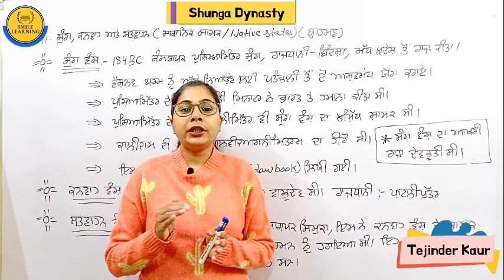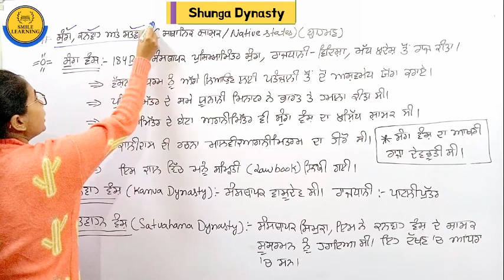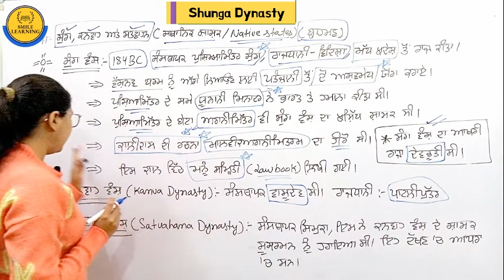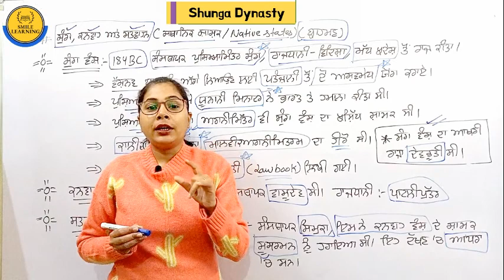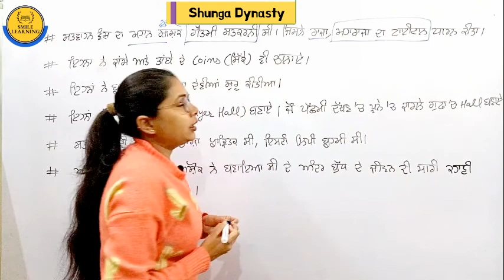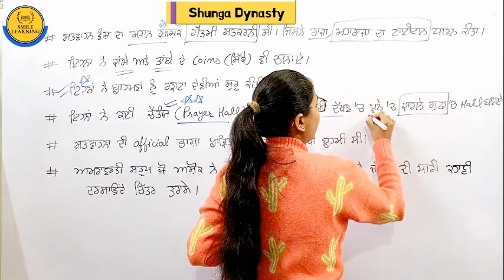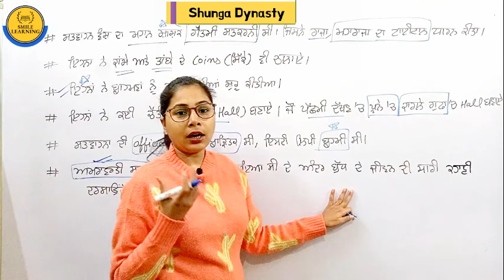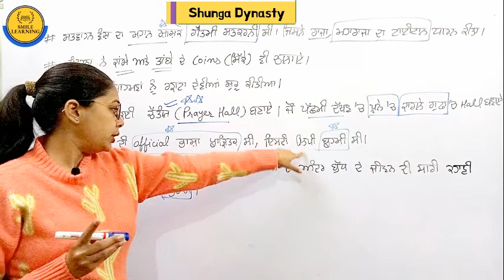Shunga Dynasty in Punjabi for Master Cadre | Ancient History of India for Master Cadre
Keep Supporting